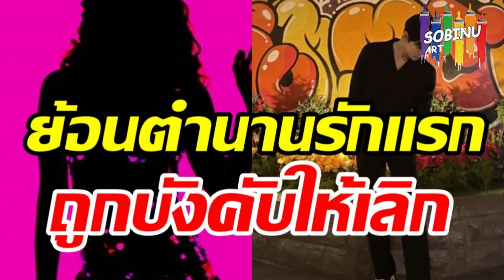พระเอกดาวรุ่งไร้ข่าวเดท มีแฟนครั้งแรกตอนม.ต้น ชอบสาวแบบนี้